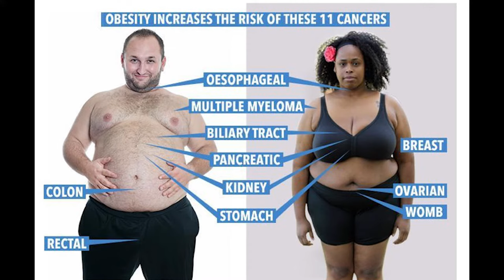Adiposity and Cancer: an umbrella review of the literature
Strong evidence supports the association between obesity and eleven cancers, consisting mainly of those related to digestive organs and hormone-related malignancies. Watch this short video to find out more.